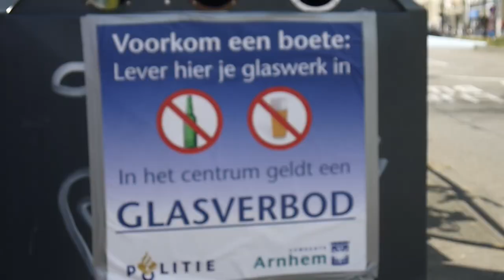Kings Day Arnhem 2022